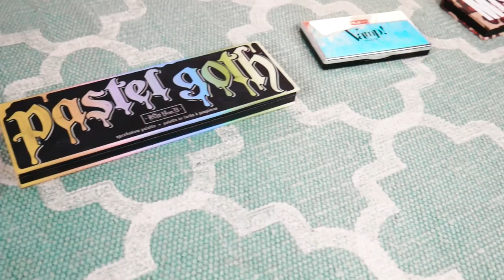МОЯ СОБАКА ДЕЛАЕТ МНЕ МАКИЯЖ 🐾ЖИВОТНЫЕ УПРАВЛЯЮТ МОИМ МАКИЯЖЕМ | ЛИССА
Теперь покажу вам как моя собака управляет моим макияжем!

Мы сняли это видео вместе с Риной смотри её видео и пиши чья собака сделала макияж лучше?

Животные управляют моим макияжем. Моя собачка делает мне макияж что получится? простой повседневный макияж для начинающих или красивый вечерний макияж? Красота. Моя собака